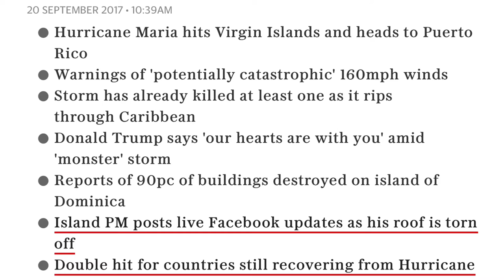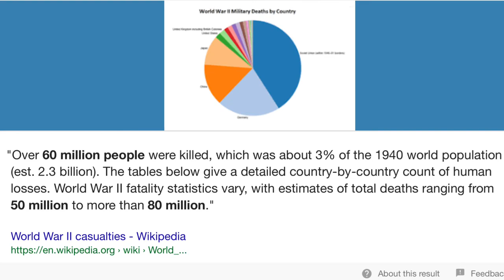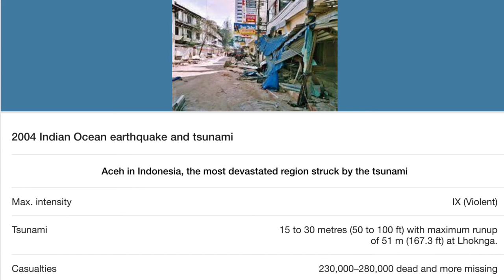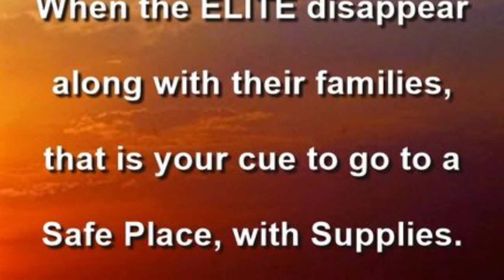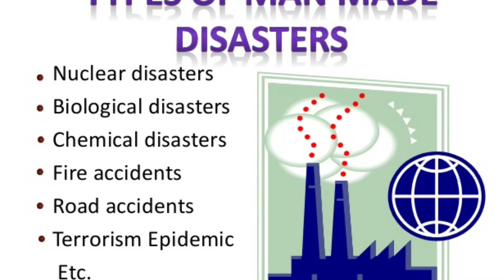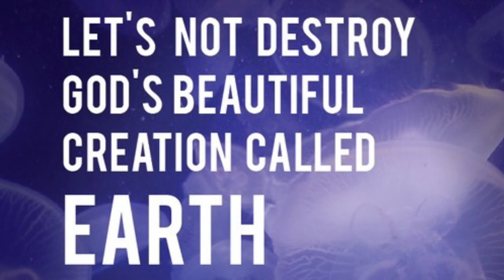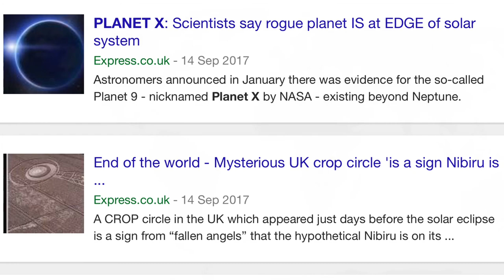20th September 2017 NI🇮🇪 Planet X Factor 🌎🌎🌎 3 Days Time !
20/09/17 Planet X factor